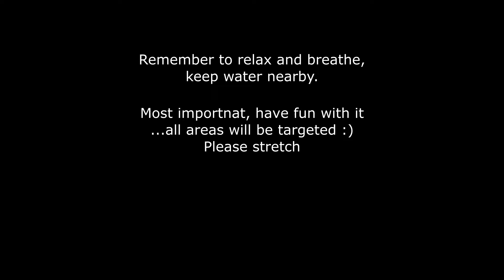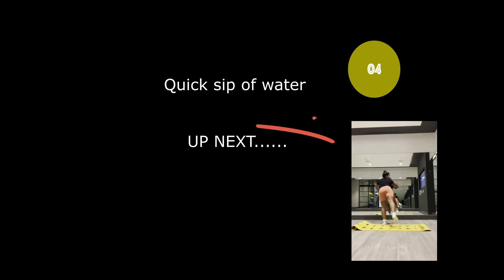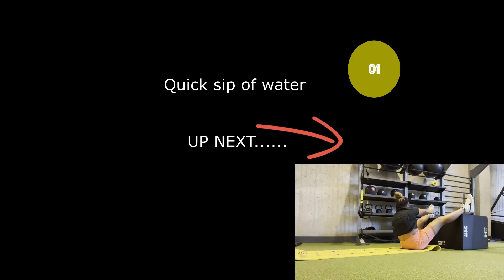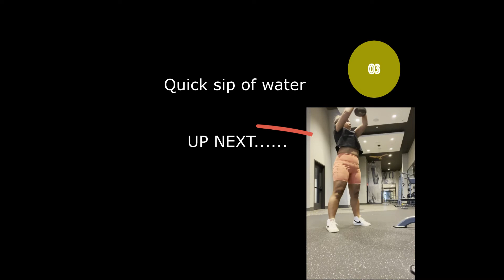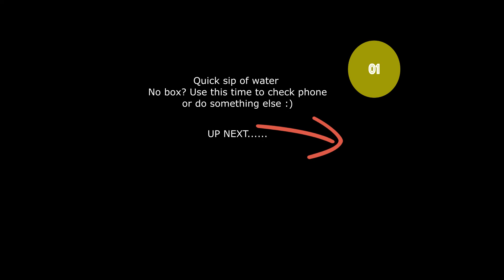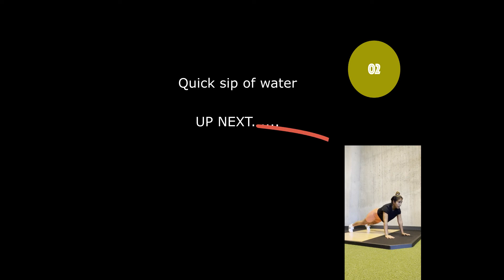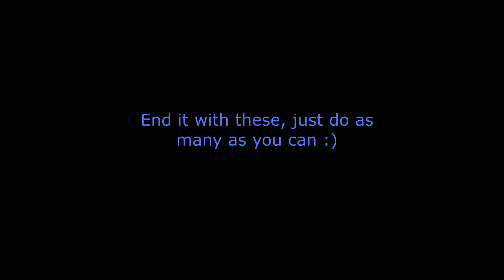FULL BODY EASY TO DO WORKOUTS 🔥| Must Try……Target all areas 🍑- Motivational Video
Hey Guys-🥰

I hope you enjoy this easy to do Full Body workouts.
I never focus on arm, back , booty day ect. My main focus is to workout period. Who need's that stress of focusing what day it is. Relax and have fun. Remember all areas are targeted :)
That cute little voice is Zuri ( my granddaugter)  she’s my biggest supporter☺️

Make sure you see my prior videos to see my journey